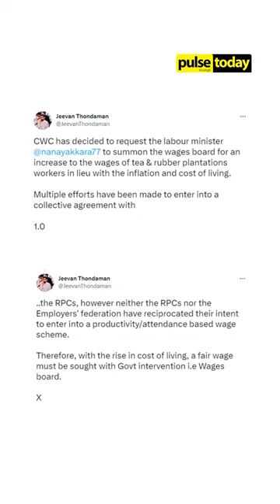Will estate workers get fair pay?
The Estate Infrastructure Development Minister Jeevan Thondaman stated that the Ceylon Workers Congress will request the Labour Minister to summon the Wages Board for an increase in tea and rubber plantation wages to reflect the increased cost of living.